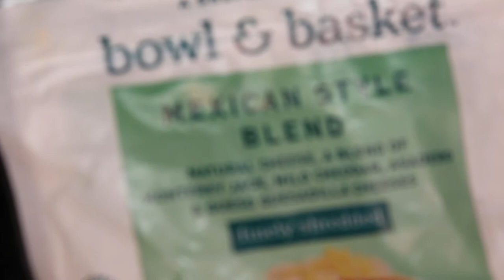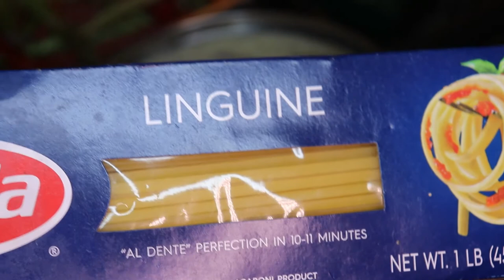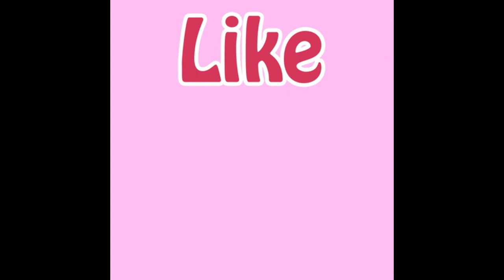SUPER EASY CHEESY LINGUINE ALFREDO | Sides | Just Being Patti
Follow Me on:
Instagram & Twitter @PattiCakeGal

PATTI CAKE